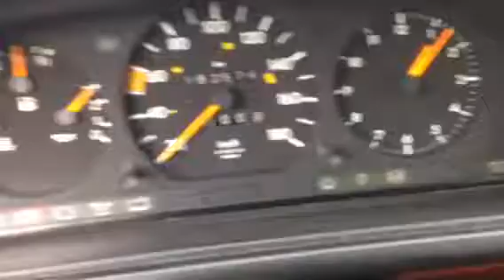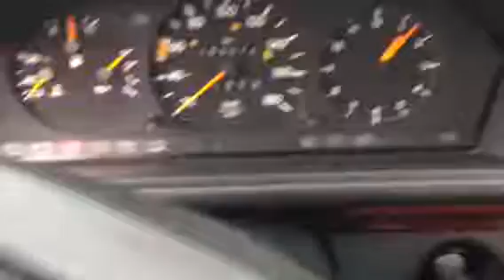H0005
Audi 80 B4